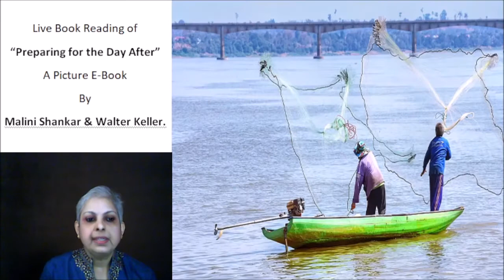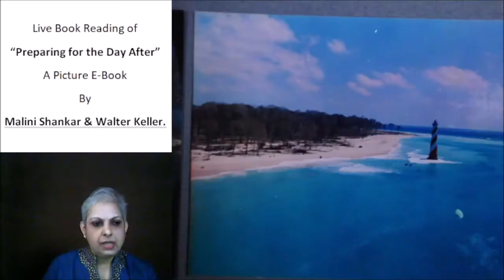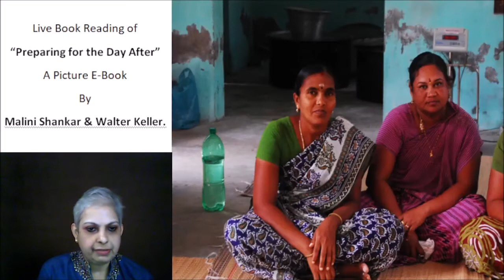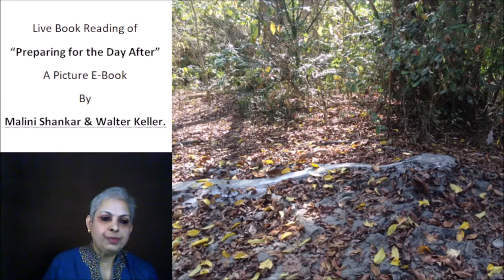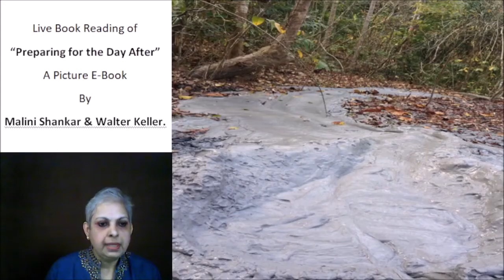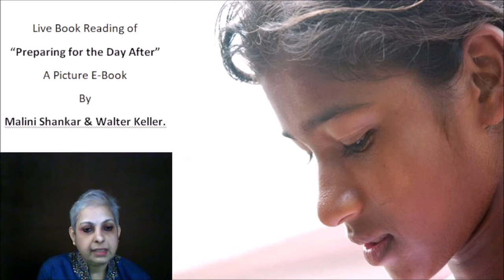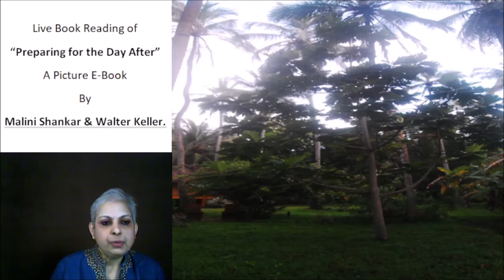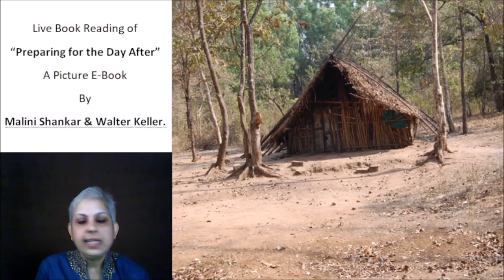Episode 29 Chapter 9 Part 3. Survivors Tales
Photo Credits:
1. Malini Shankar
3. National Disaster Response Force, Government of India,
4. Ministry of Defence, Government of India,
5. United Command / CINCAN, Ministry of Defence, Government of India
6. UN Photo Library.
10. Denis Giles
11. Rashid Yusuf
12. US Navy
13. Denis Giles
14. Rashid Yusouf
15. Micky Singh
Dept. of I P & T, UT Administration o f ANI